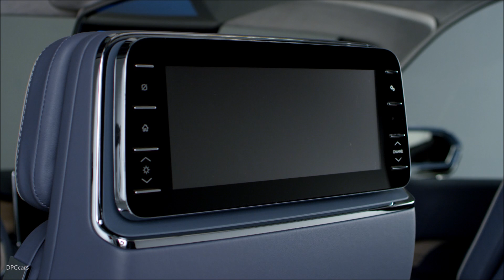Lincoln Navigator Concept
The design team at The Lincoln Motor Company was inspired by luxury yachts and sailboats. This influence can be seen in everything from the vehicle’s clean, modern lines and Storm Blue exterior, to teak finishes and exquisite detailing throughout.

“Lincoln Navigator concept reinforces our commitment to give every Lincoln client what we call quiet luxury – vehicles and experiences that are elegant and effortlessly powerful,” said Kumar Galhotra, president, The Lincoln Motor Company. “Quiet luxury is what sets Lincoln apart. We’re showing fans of large SUVs how we can exceed their expectations, without being the loudest statement on the road.”

Lincoln’s most spacious interior yet – a key purchase consideration among buyers of large SUVs – is delivered with outstanding refinement in the Navigator concept. A custom wardrobe management system at the rear offers spacious organization for the savvy traveler. Six Lincoln-patented Perfect Position Seats adjust 30 ways to best support various body types. The driver’s seat includes independent deployable thigh support for maximum comfort.

Monitors on the back head restraints offer passengers Wi-Fi connectivity – allowing them to wirelessly share music and content from personal devices. In addition, Lincoln’s Revel® audio system is specially tuned for superior sound quality throughout.

The concept vehicle is equipped with several drive modes designed to improve ride and handling and allow drivers to find the experience that best suits their given terrain. Drive modes affect steering, suspension and noise levels.

A 360-degree camera and enhanced park assist features take the stress out of parallel and perpendicular parking. The system seamlessly integrates views from four cameras – creating an overhead image that allows drivers to see all around the vehicle.

Navigator concept’s Pre-Collision Assist with Pedestrian Detection uses radar and camera technology to scan the road ahead. If a collision risk with a vehicle or pedestrian is detected, the system provides a warning to the driver. If the driver doesn’t respond, it can automatically apply up to full braking force to help reduce the severity of – even eliminate – some frontal collisions. A lane-keeping system vibrates the steering wheel to alert drivers straying from their lane, providing mild input to encourage them back toward the center.

Lincoln Navigator concept is accessed through distinctive power gullwing doors and deployable concertina steps. A special lighting sequence – a signature Lincoln feature – welcomes passengers for every journey.